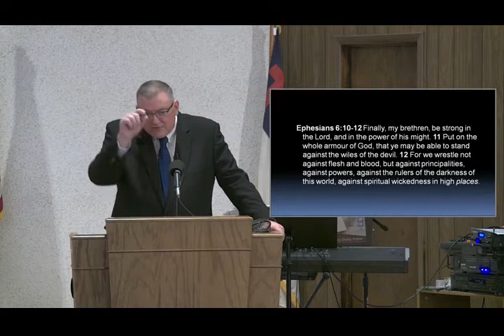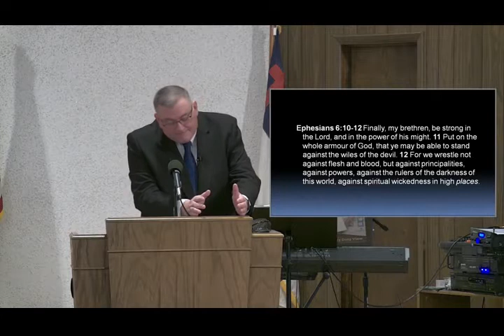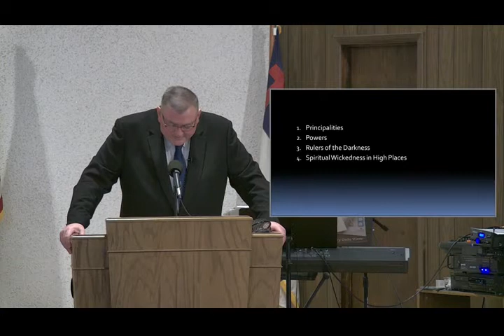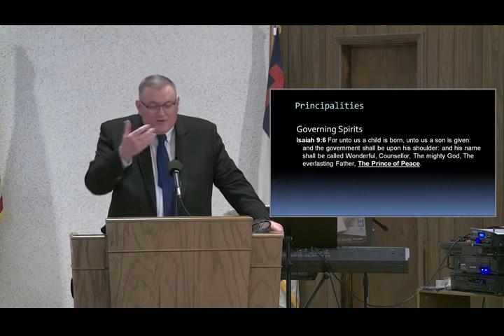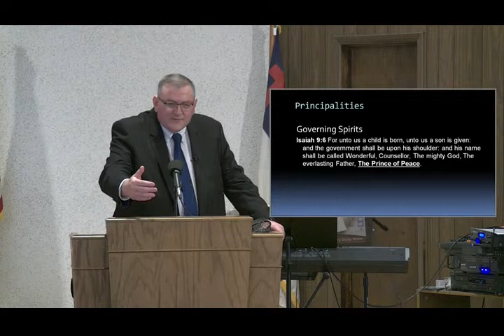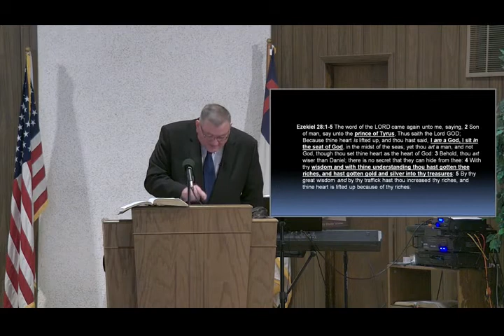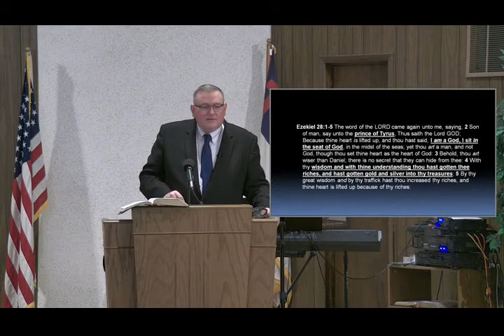The Work of Principalities - Mike Hoggard